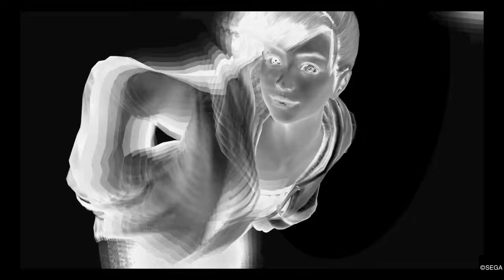A dissapointing revelation but a fun one